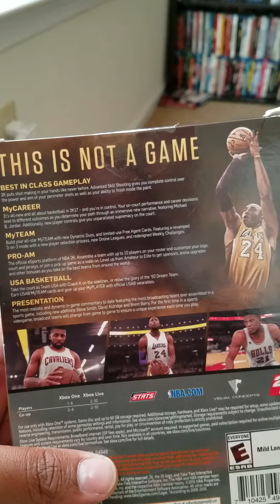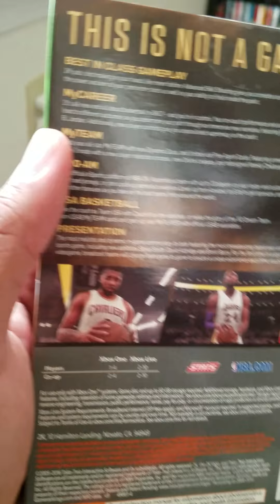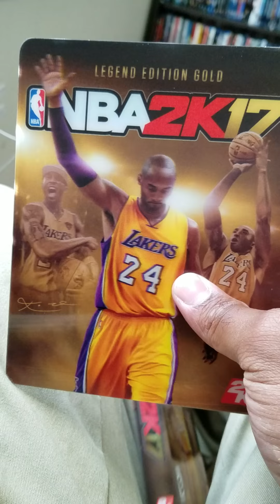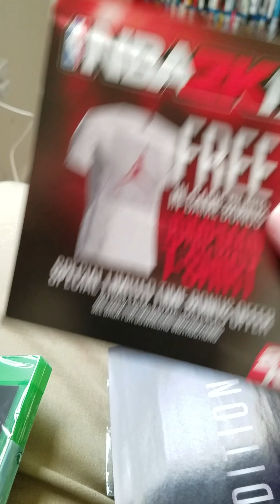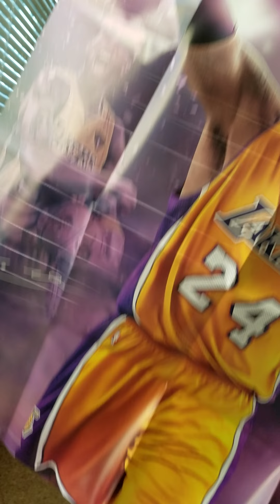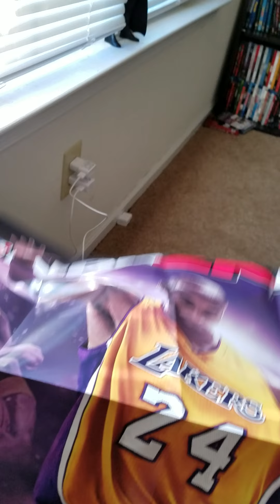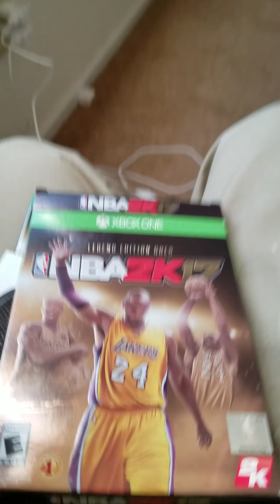Unboxing: NBA 2K17 Legend Edition Gold